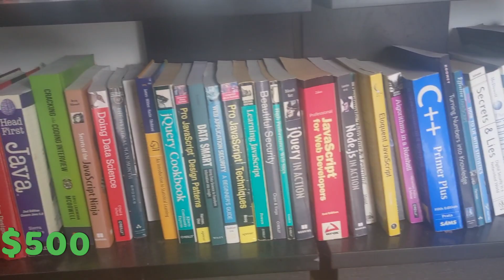Why NOT to get Code bootcamp / CS Degree